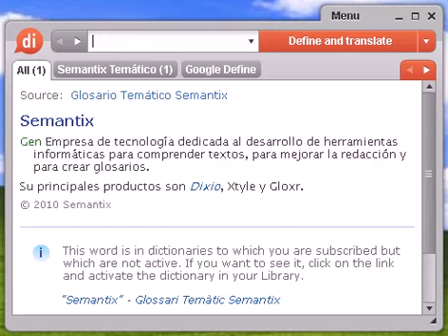Definición de monomio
monomio, diccionario, define, definir, significado, español, castellano, Dixio, monomios